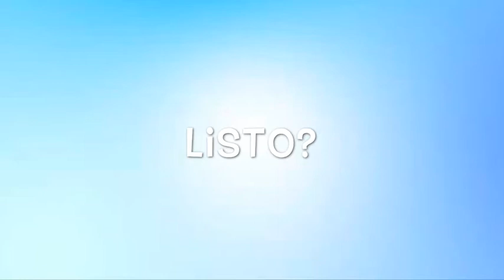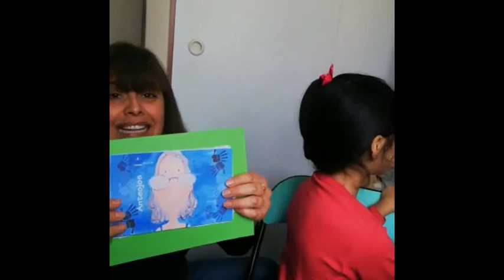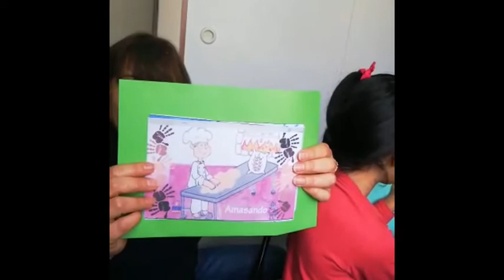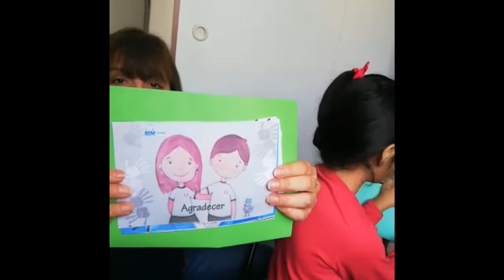PEM (semana 10 de Agosto)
En esta oportunidad, te invitamos a recordar y practicar los movimientos del Masaje escolar con algún miembro de tu familia. ¡Inténtalo!